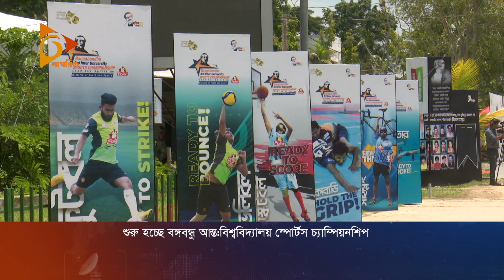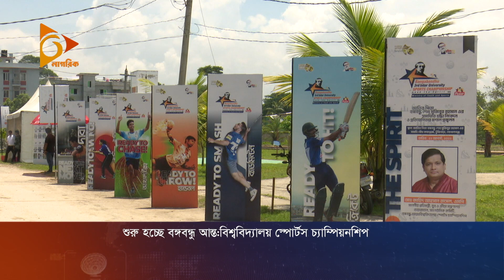শুরু হচ্ছে বঙ্গবন্ধু আন্ত:বিশ্ববিদ্যালয় স্পোর্টস চ্যাম্পিয়নশিপ | Nagorik News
শুরু হচ্ছে বঙ্গবন্ধু আন্ত:বিশ্ববিদ্যালয় স্পোর্টস চ্যাম্পিয়নশিপ